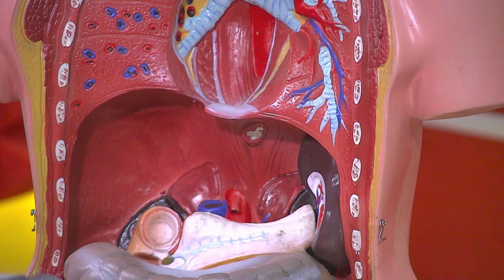HORIZONTES MÉDICOS | ¿Cómo se quita el reflujo gastroesofágico?